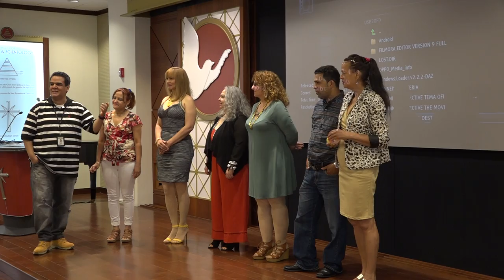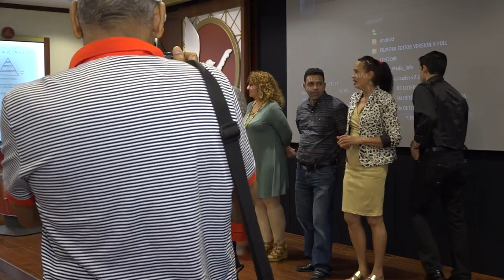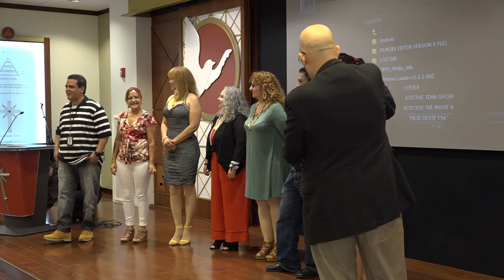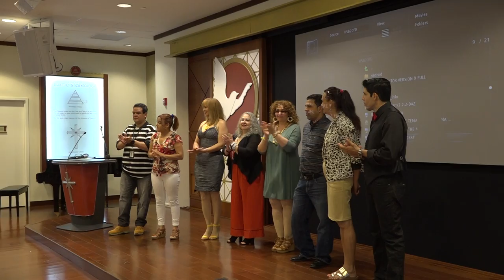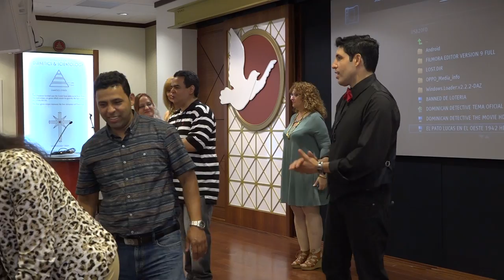Dominican Detective premier 2019